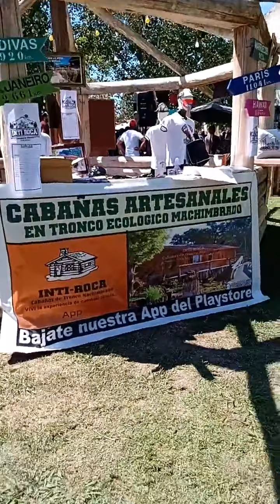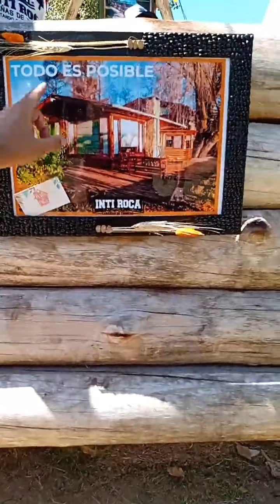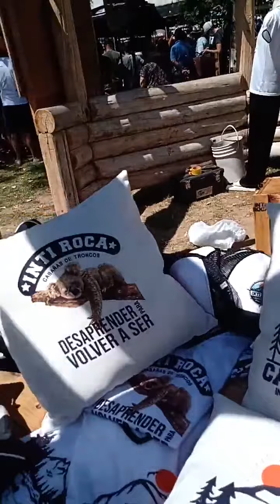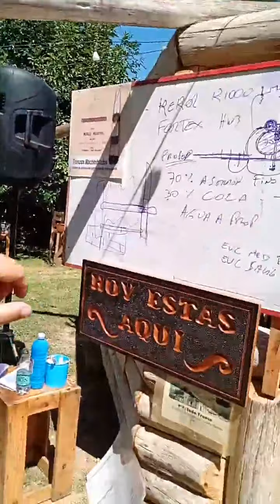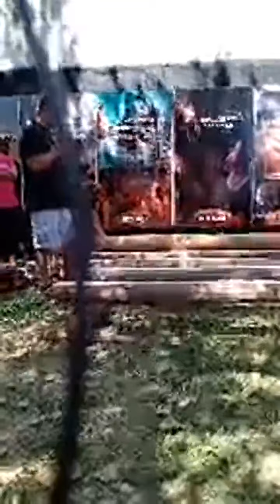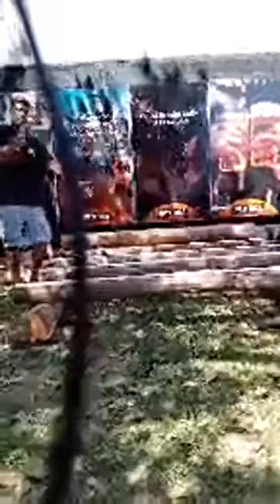Taller Autoconstruccion y ronda de negocios. INTI ROCA Cabañas de tronco. 13 de Marzo 2021. Escobar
Inti-Roca 🏡 Cabañas de Troncos Machimbrados 🏡

Resistentes, Atemporales, Robustas, provenientes de montes renovables 🌳♻️✅
👁 Nuestra Vision es:

Fomentar el desarrollo de una CONCIENCIA GLOBAL, no solo como realización personal, sino de compromiso con el medio ambiente que nos rodea y del que somos parte, respetando la naturaleza, aprendiendo de ella y conectandonos con la esencia. 🌱🏡

Traemos la sabiduría ancestral del pasado al presente, creando y enseñandote a crear, cabañas de troncos 🏡🧡
Creando tu cabaña, tenes la imperdible oportunidad de formar parte de uno de los MEJORES proyectos de vida .

Se parte de este gran equipo humano que ademas de expandirnos y motivar a mucha gente a animarse a emprender y crear sus empresas, ayudamos también a muchas otras personas a cumplir sus sueños 💫🏡🧡

Te ofrecemos: asesoramiento, capacitaciones y acceso a todo nuestro sistema de construcción, presupuestos, ventas, planos, técnicas, obras y mas 👷🏻‍♂️💪🏼💰

Contando con el todo nuestro apoyo tanto operativo como comercial, ademas de la mejor materia prima del mercado junto a la distinción y prestigio de nuestra marca Inti-Roca Cabañas de Tronco 🏡⭐🧡

- No se requiere Local Comercial -
Podes utilizar tu Cabaña o Complejo de cabañas, como oficina Inti-Roca. 🙆🏻‍♂️🏡

Buscamos sacar lo mejor de vos, para juntos poder CREAR lo mejor de nosotros 🙌🏻💫

🆗️ Seguinos en INSTAGRAM @inti_roca